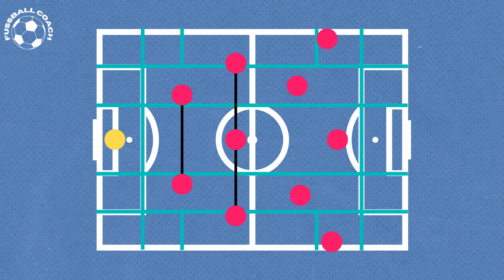Gael Clichy reveals tactical insights from his time with Guardiola